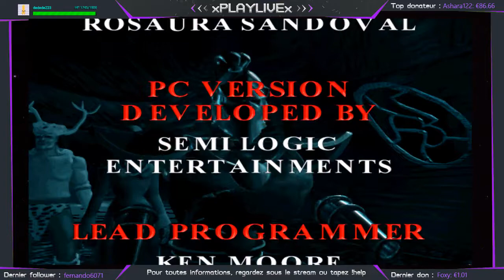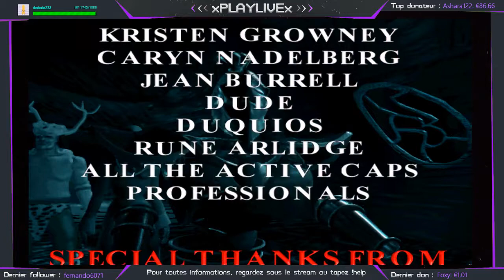LES VODS D'YSTAROTH - LEGACY OF KAIN : BLOOD OMEN #24 (FIN)